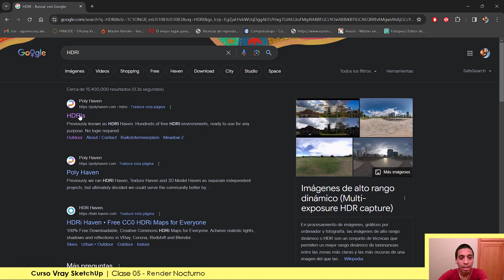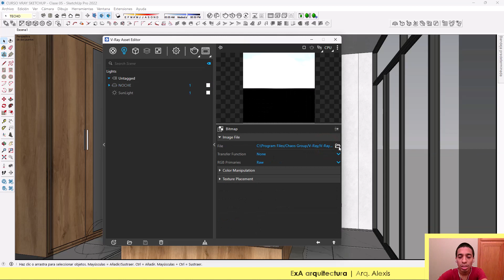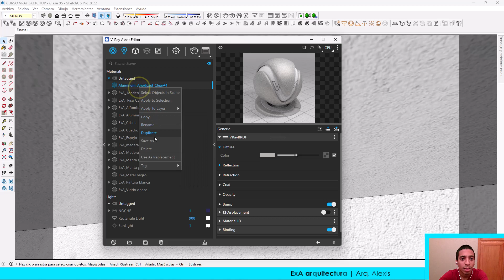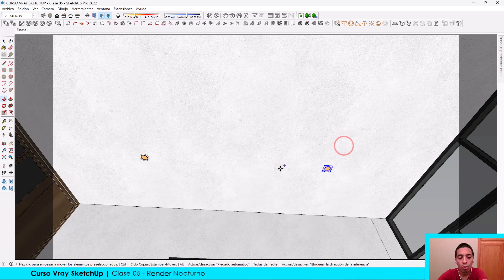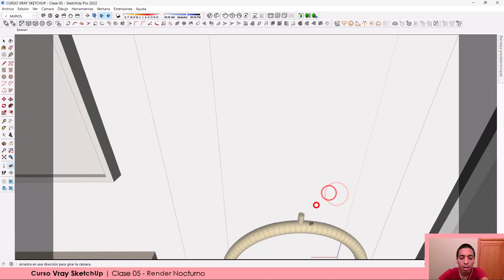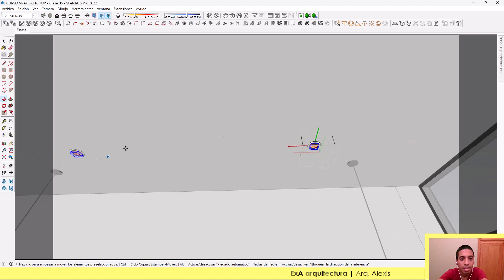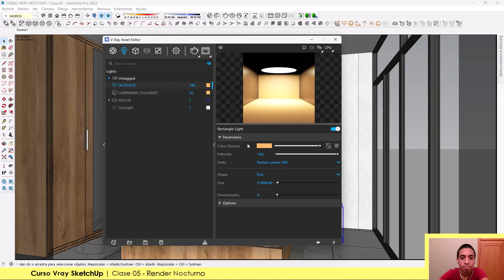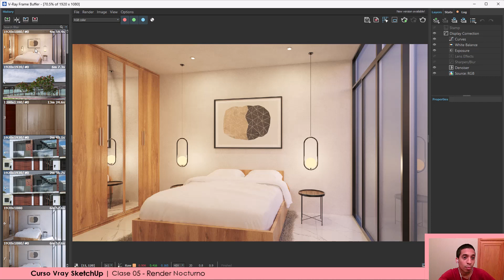CURSO VRAY SKETCHUP | Clase 05 - Render Nocturno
CURSO + CERTIFICADO!!!
Para aprender más y obtener tu CERTIFICADO, inscríbete en mi curso completo "MINISERIE CURSO VRAY SKETCHUP BASICO" Adquiérelo desde cualquier parte del mundo!!! Te espero en el link de abajo para más información!!!

Hola! te dejo aquí la clase del CURSO VRAY SKETCHUP que estabas buscando. Leo tus dudas en los COMENTARIOS y te veo en la siguiente sesión!